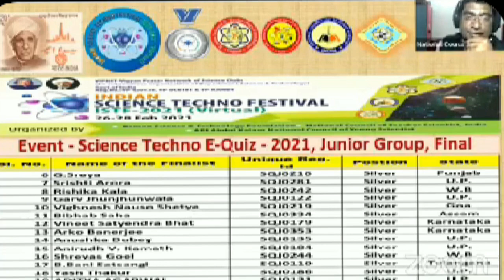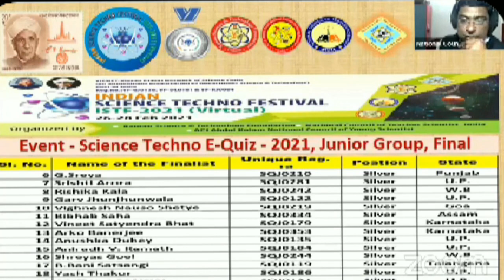Anushka Dubey silver medal celebration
my daughter Anushka Dubey got  silver medal in science queze in junior section in science festival 2021